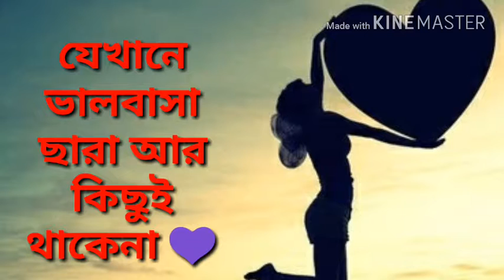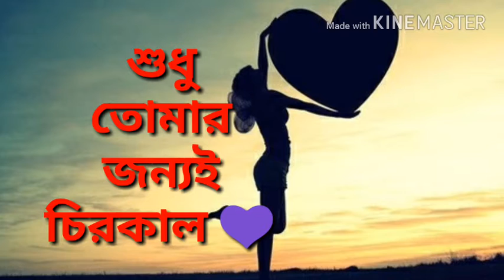অন্তরে কি আমাকে রেখেছ তুমি | valobashar kotha | valobashar kahini | bangla love story